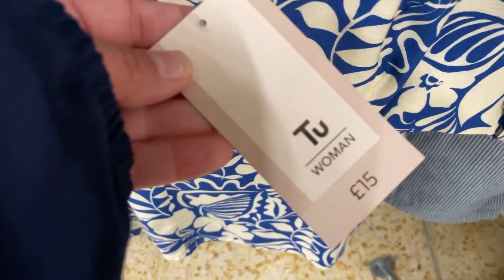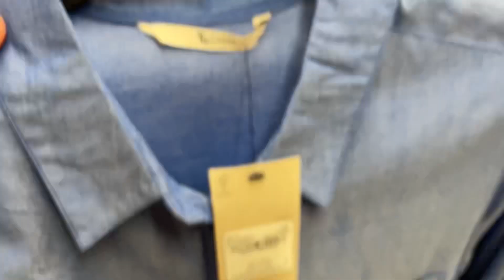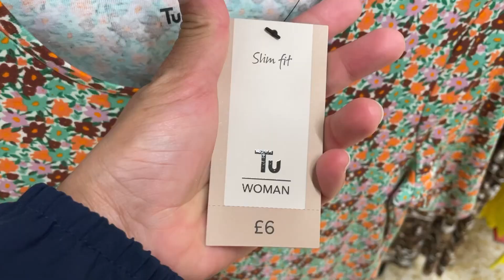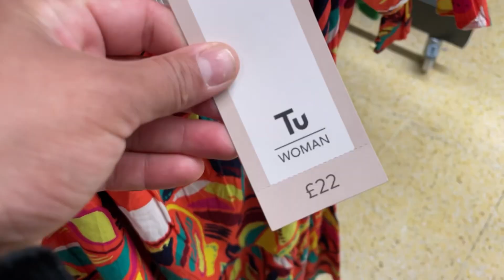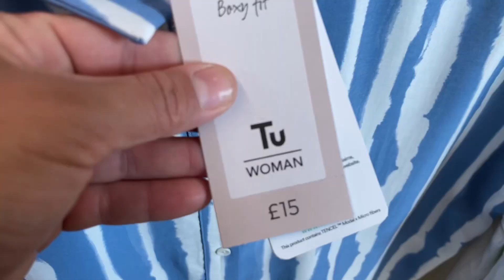WHATS NEW IN SAINSBURYS | NEW SUMMER COLLECTION | TU CLOTHING / WOMENS FASHION